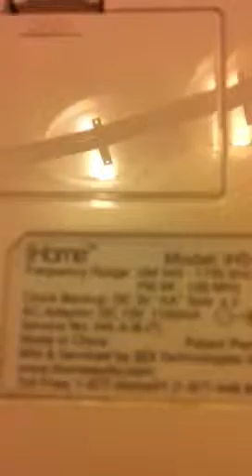IHome ih5 review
Very good docking station